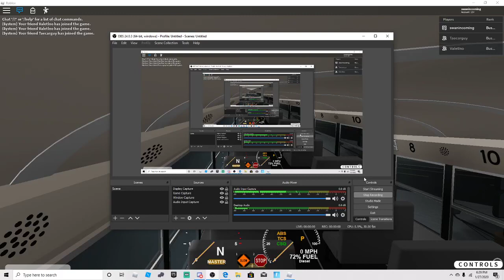Driving with an friend Plymouth :)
Hope yall like